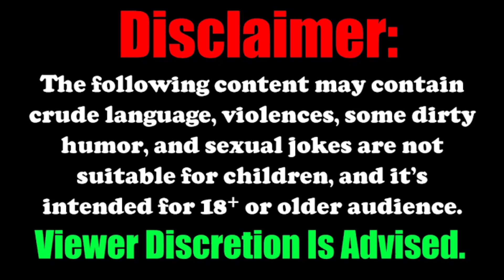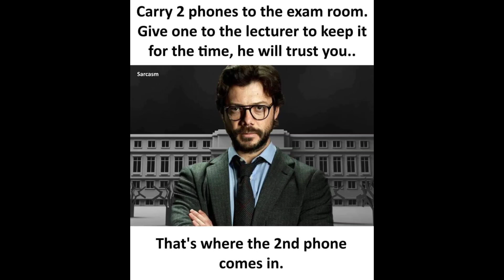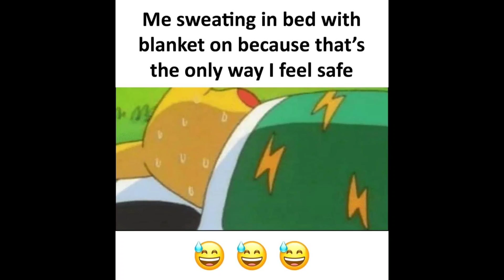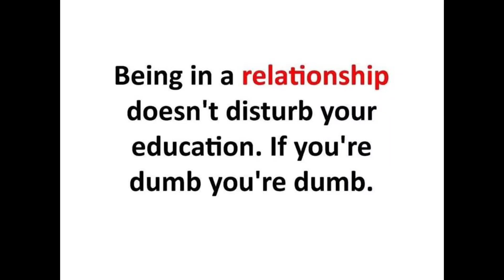STRICTLY FOR MEN 😁 | ONLY LEGENDS WILL FIND IT FUNNY 😂😂😂 | FUNNY MEMES | MR HELL FIRE 🔥